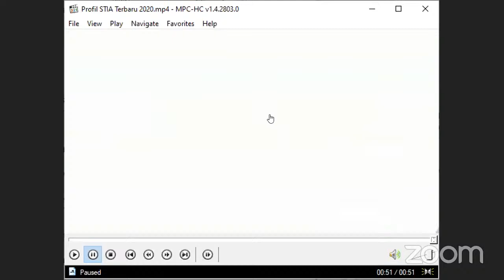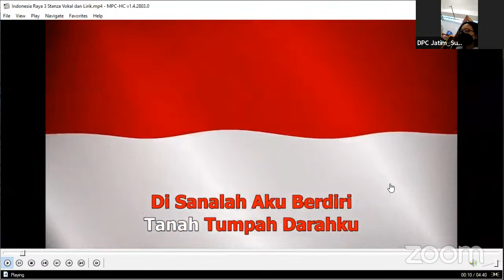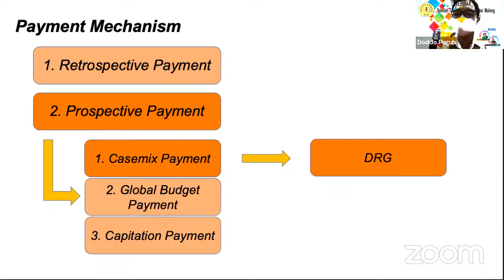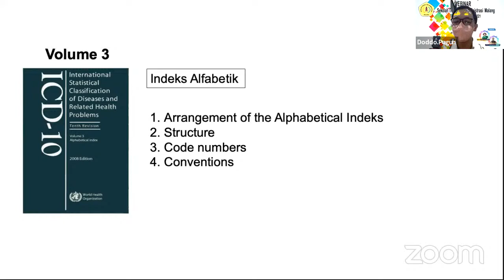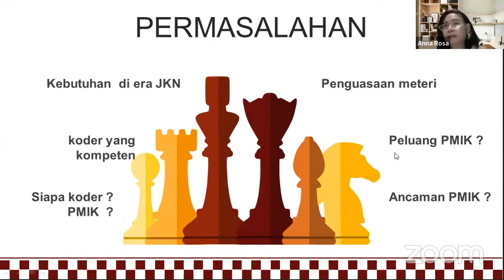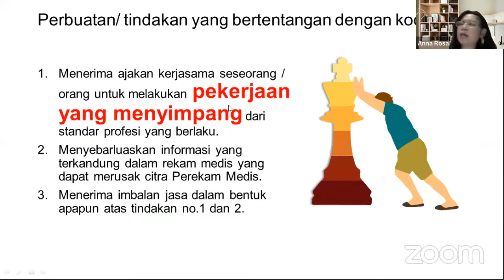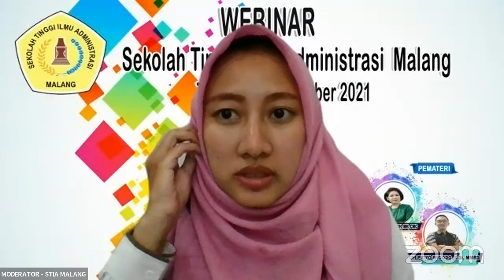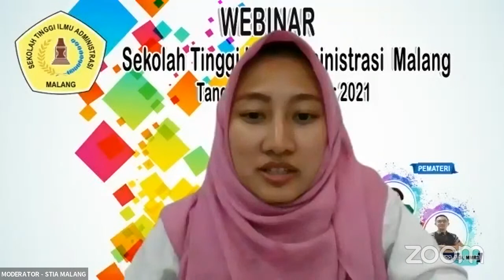WEBINAR INA CBGS STIA MALANG